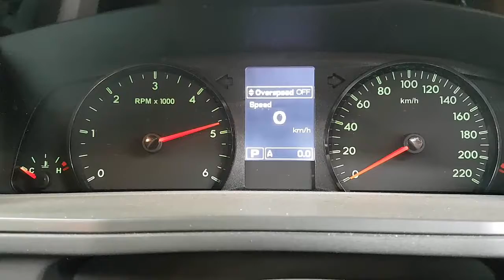WRECKING 2013 FORD TERRITORY 2.7 AUTOMATIC (C25495)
We are currently wrecking this 2013 FORD TERRITORY 2.7 AUTOMATIC (C25495).